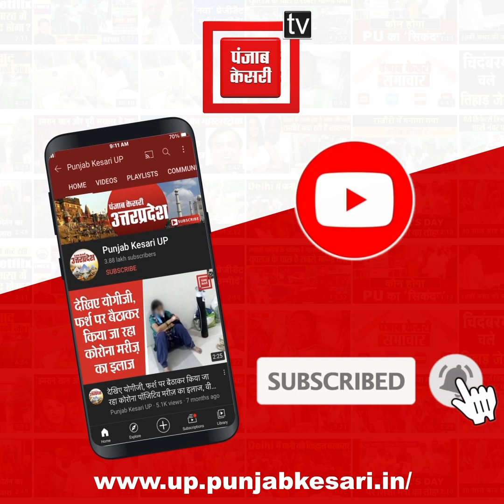यूपी में नदियां हुईं बेकाबू, 4 जिलों में बढ़ा से मचा हाहाकार, वीडियो में देखें डूबते घर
उत्तराखंड, मध्य प्रदेश और प्रदेश में हो रही भारी बारिश के कारण गंगा सहित पहाड़ी नदियों और सहायक नदियों में बारिश का पानी आने से गंगा के जलस्तर में बहुत तेजी से वृद्धि हो रहा है...वही बात करें चंदौली जनपद की तो यहां भी पिछले 4 दिनों में जिस तरह से गंगा का जलस्तर बढ़ा है...गंगा के किनारे स्थित जनपद के तटवर्ती गांव में गंगा के खौफनाक रूप को देखते हुए ग्रामीणों को बाढ़ की दहशत सताने लगी है...जिसको लेकर अब ग्रामीण सुरक्षित स्थानों की तलाश में जुट गए हैं...यही नहीं मल्लाह जाति के लोग बढ़ते गंगा के जलस्तर के कारण सबसे ज्यादा प्रभावित हुए हैं...जिनके सामने आजीविका का संकट उत्पन्न हो गया है...जनपद के पं दीनदयाल उपाध्याय नगर तहसील के गांव के लोगों ने जिला प्रशासन से मदद की गुहार लगाई है...कैली गांव के रमेश प्रसाद साहनी ने बताया की बढ़ते जलस्तर से कटान चालू हो चुका है हम और हमारा परिवार को रहने का कोई जगह नहीं है...रोड पर या किसी खेत मे बसेरा करना पड़ रहा है.